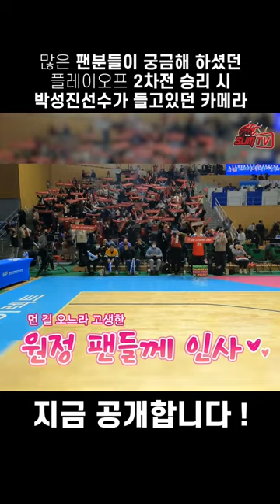모두가 기다렸던 ‘그 영상’ 박성진 선수가 들고있던 카메라를 가져왔습니다!!